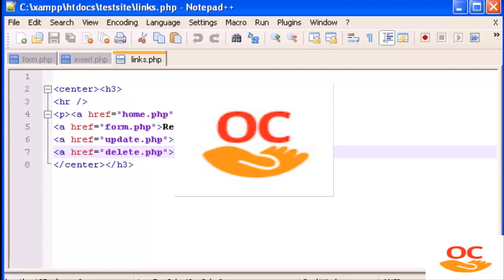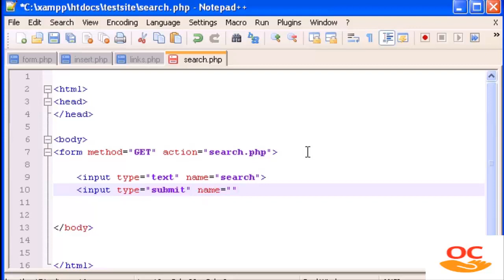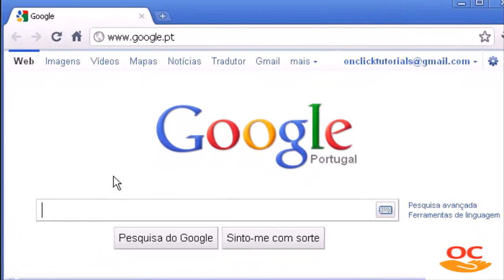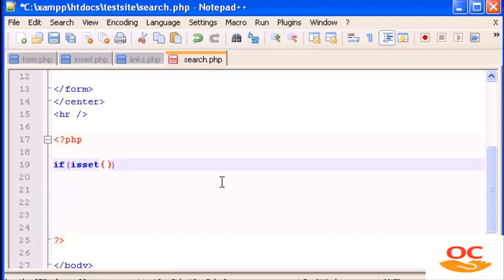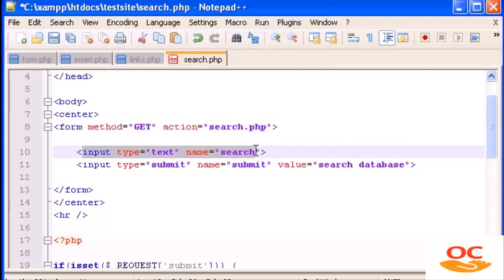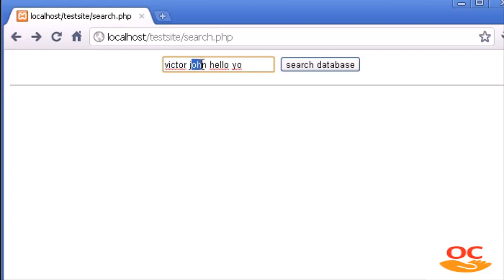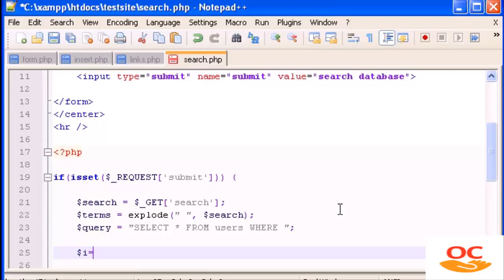PHP Tutorial : 32 : PHP Project : how to create search engine in php : Make a Search Engine : part 1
How to create your own search engine with PHP and MySQL
Make a Search Engine
How to build a PHP Search Engine
How to Create a Search Feature with PHP and MySQL
Building a Simple Search Engine with PHP
How to create a search engine in PHP with MySQL
a php spider and search engine
How to build a search engine from scratch using PHP
How to create a search engine in PHP with source code
Creating a PHP Search
How to create Search engine with pagination using PHP & MySQL
Simple PHP Search Engine Tutorial
PHP-MySQL search engine
How to make a search engine using PHP
How to create a basic search bar using PHP and a mySQL database
Basic PHP & MySQL Searching
How to Build a Video Search Engine for Your Website Using PHP
Creating a WORKING Search Bar